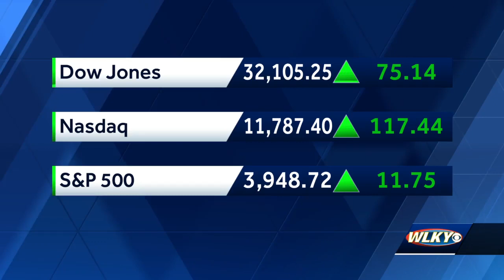Bond set at $250,000 for man arrested in connection to downtown Louisville CVS shooting